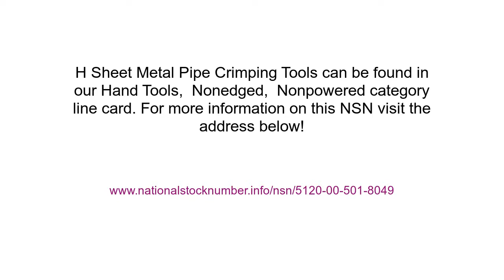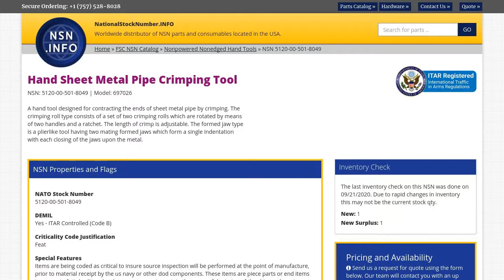NSN 5120-00-501-8049 Hand Sheet Metal Pipe Crimping Tool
NSN: 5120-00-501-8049 a Hand Sheet Metal Pipe Crimping Tool. Part Number: 697026. This product can be located in our Nonpowered Nonedged Hand Tools section on our